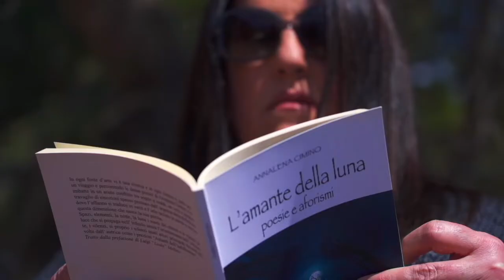I versi che non ti ho mai detto | Puntata V | "Nostalgia"